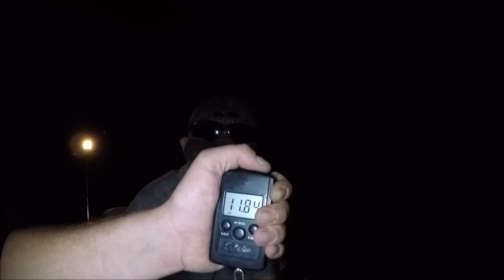Kev's Cat - A Little After Work Fishin'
Back at it again!  This time, I met these two goobs at a lake on my way home from work in Columbus.  Caught a couple bass here and there but overall, it was kind of an uneventful evening...Until the sun went down.
-DLF

p.s. sorry bout the flashlight prob...we will have plenty of light at night from now on

-Music Cred-
song: AIRGLOWS
artist: THOVO